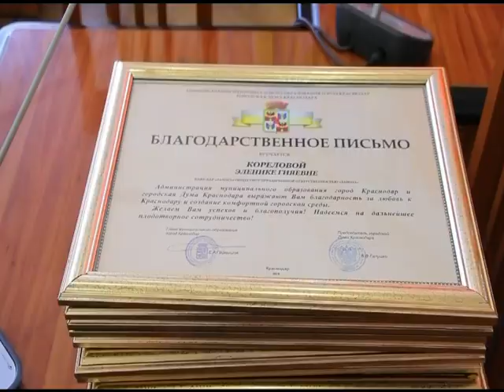Самые необычные здания Краснодара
В Краснодаре наградили обладателей самых необычных фасадов зданий. Какой здание вам показалось самым привлекательным? Пишите ответ в комментариях...